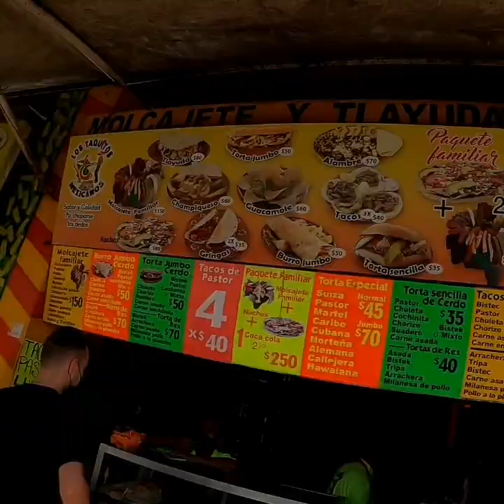Spędziliśmy dzień na wyspie przy Cancun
Położona 8km od Cancun wyspa Isla Mujeres była pierwszym miejscem na naszej meksykańskiej drodze.
Zdecydowanie polecam jeśli będziecie w tej okolicy 👌